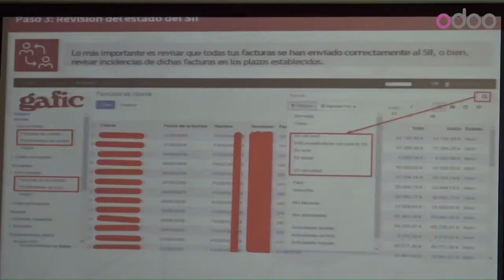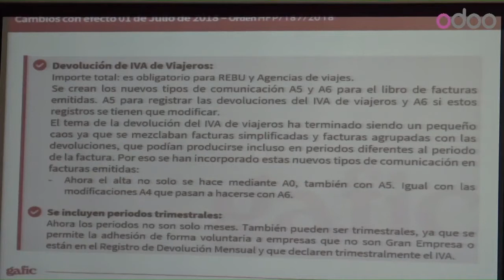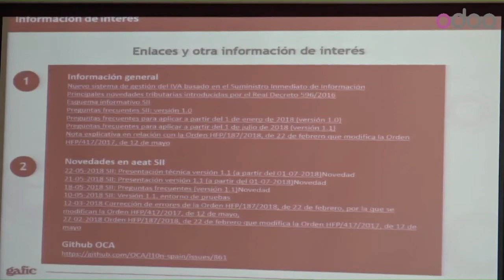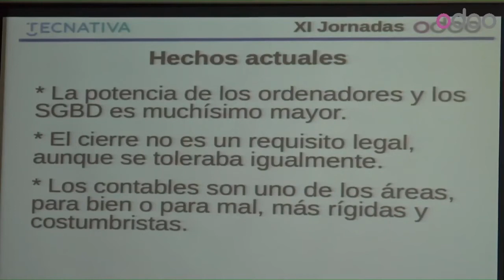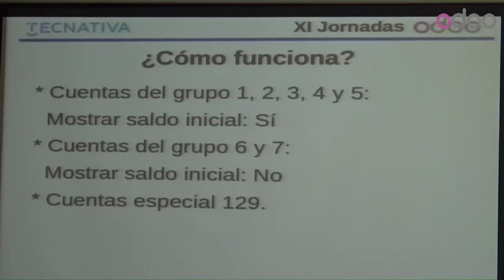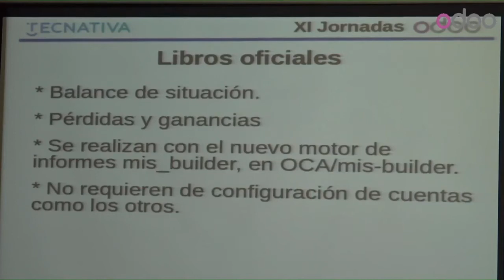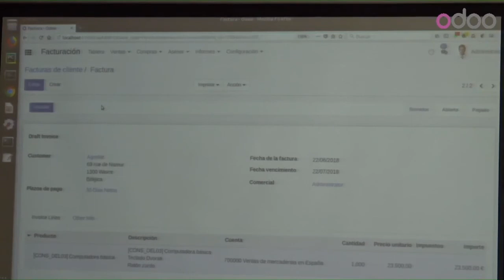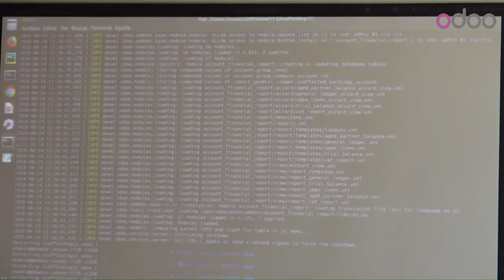Albert Cabedo Pla - SII fácil : Optimización de configuración y funcionamiento